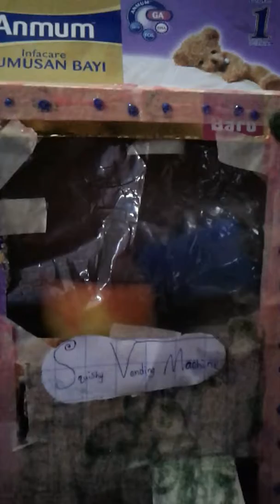Squishy vending machine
Sorry if i don't upload video this weekend but hope you enjoy